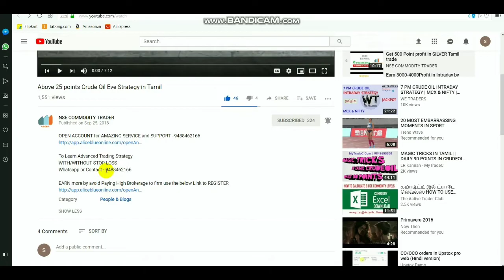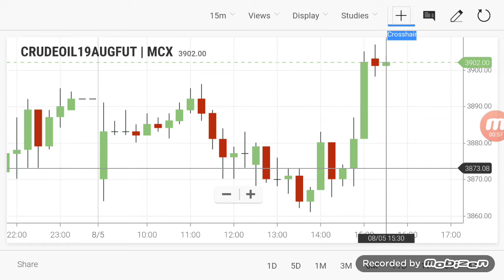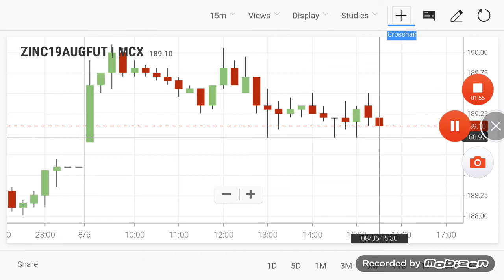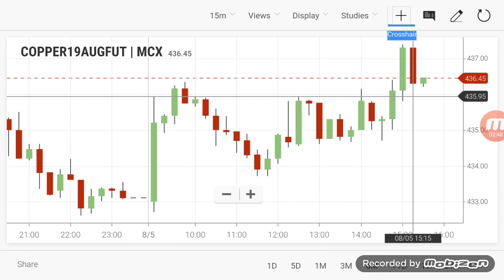Commodity Live Levels | Crudeoil Evening Breakout Range 05/08/2019